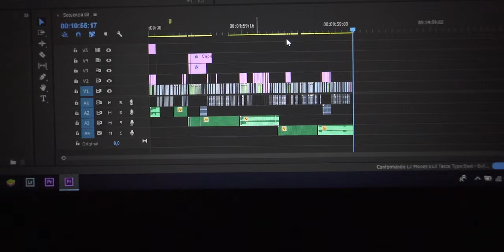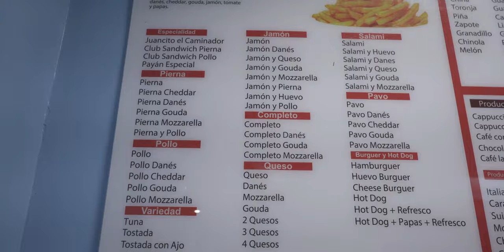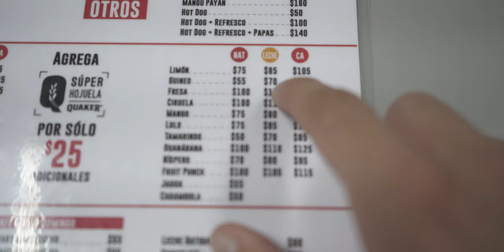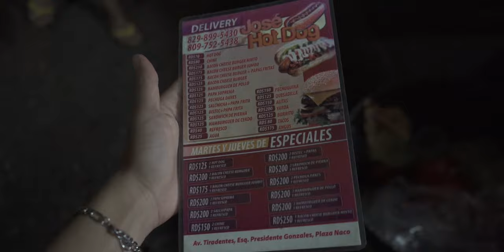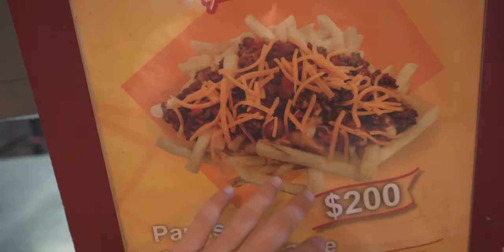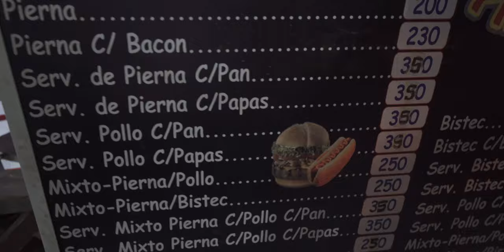Así es la COMIDA CALLEJERA en República Dominicana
Hoy vamos a ir por diferentes puestos de comida callejera en Santo Domingo, República Dominicana... ¿Estarán bien de precio? ¿La comida esta buena? ¿Hay buen servicio? ¡Vamos a averiguarlo!

Eric Tro

GRACIAS a TODOS por formar parte de esta pequeña FAMILIA

-Preguntas Frecuentes

¿Que cámara tengo?

-Barcelona, España

¿Que equipo tenía antes?
-Canon Legria HF G40
-Nikon D3100 (50mm/18-105)